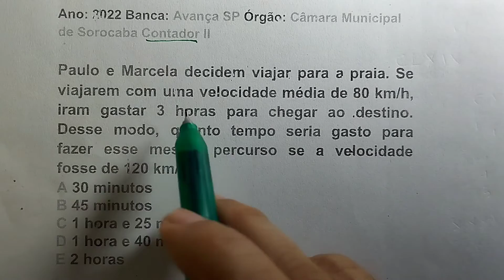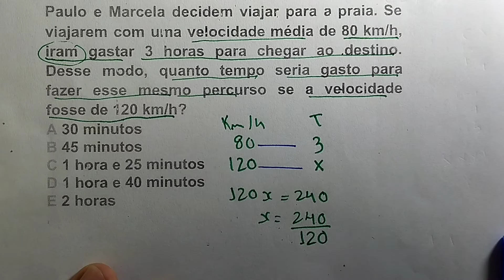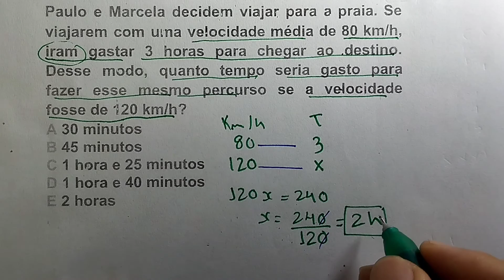Regra de Três Simples em Concursos Públicos para Contador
Paulo e Marcela decidem viajar para a praia. Se viajarem com uma velocidade média de 80 km/h, iram gastar 3 horas para chegar ao destino. Desse modo, quanto tempo seria gasto para fazer esse mesmo percurso se a velocidade fosse de 120 km/h?
A 30 minutos
B 45 minutos
C 1 hora e 25 minutos
D 1 hora e 40 minutos